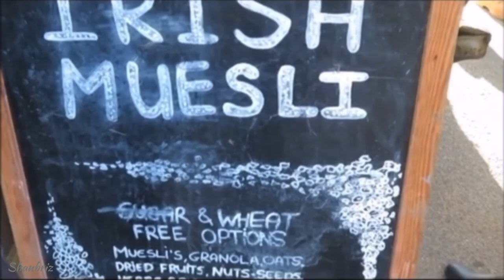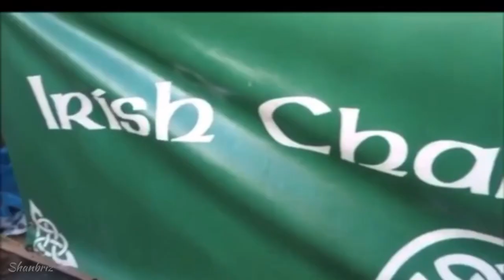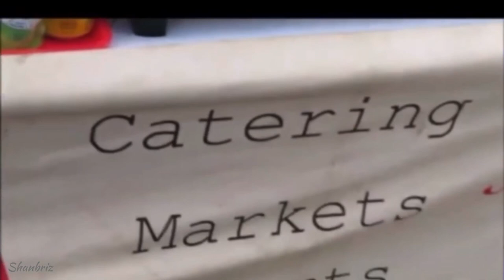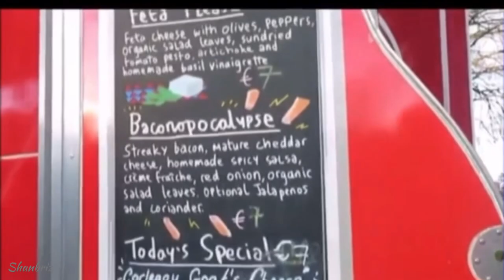Amazing Food, baked goods, art and craft | Dun Laoghaire People's Park Ireland.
People's Park Market
The People’s Park Co Co Market is located on the edge of Dún Laoghaire town centre in the historic People’s Park. The Park has been open to the public since 1890 and features great examples of Victorian architecture with the Gate Lodge and the Tea Rooms, a bandstand featuring the original gaslight standards and a playground. The market is a very popular spot, attracting large crowds every weekend. Over 50 vendors trade each Sunday selling a wide range of products including hot food, baked goods, art and crafts, artisan food products and seasonal produce.
# DúnLaoghaireTownCentre PeoplesPark SundayMarket.